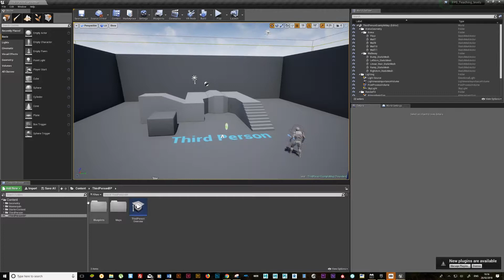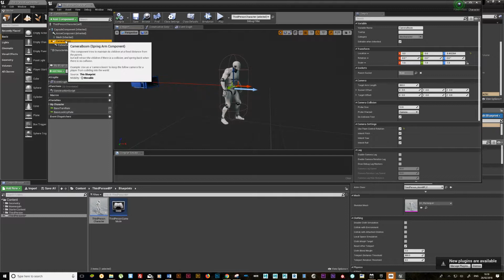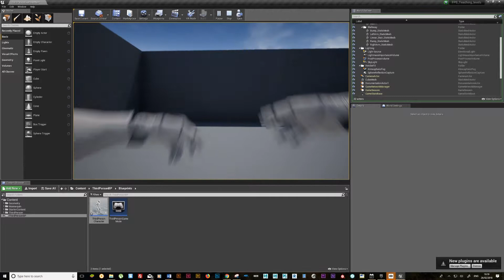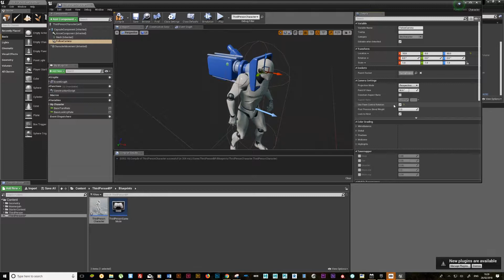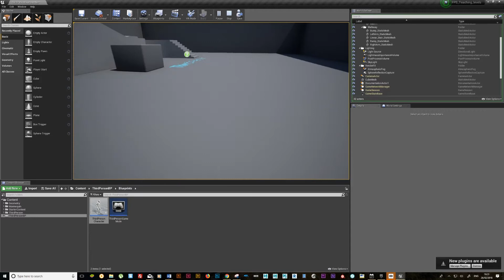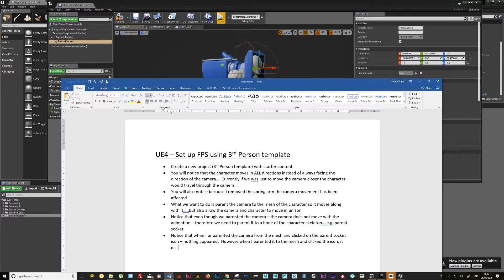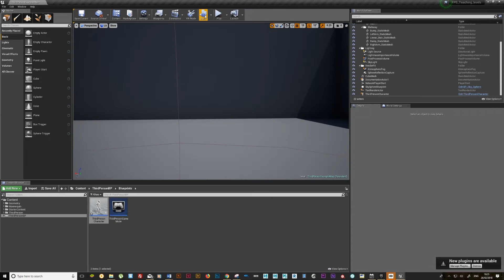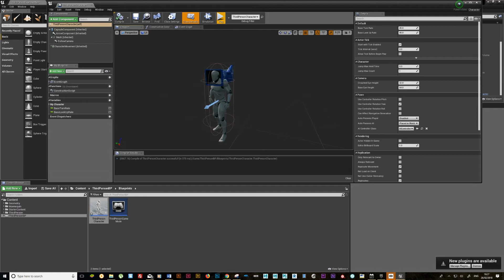#1 Create FPS from 3rd Person Template - UE4